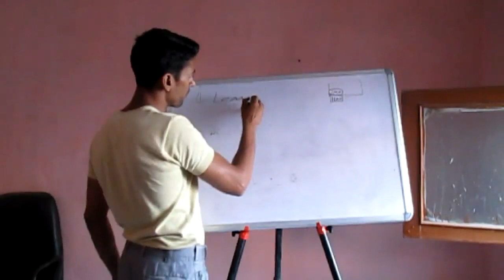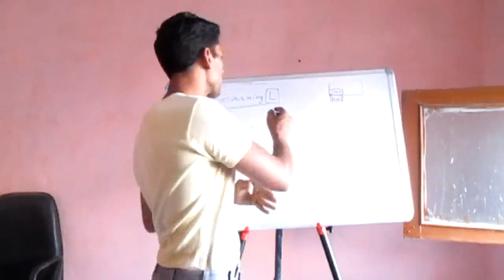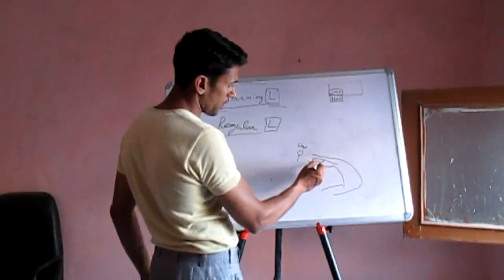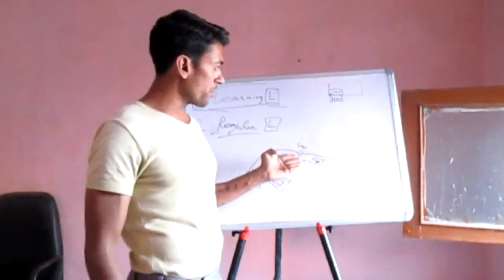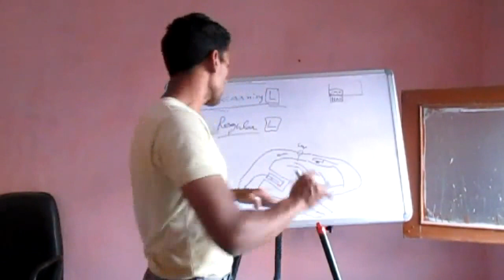How to Get Car License in India | Hindi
Hi, in your Car Driving Training and today, I will teach you about how can you get car license in India.

1. Just go to your suwidha center of State Govt.
2. Fill form, two or three photos, give your residence proof, identity proof, 10th class certificate photocopy.
3. Pay the fees about Rs. 300 or 350
4. Give the objective type test on tablet.
5. If you will clear it with 50%, you will get learning certificate of Car driving
6. After 40 or 45 days, Go to your district Car License Authority that is  your state's district transport office.
5. Apply for regular car driving license.
6. Pay the fees of 1000 rs. or 1500 rs. and give test with your car on its track.
7. If you will clear, you will get the regular car driving license from office after 10 days.